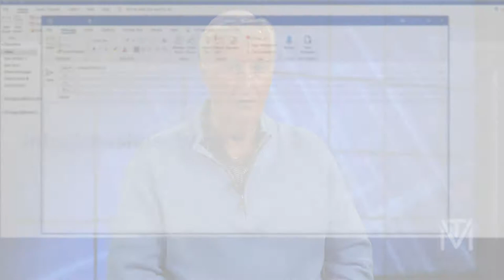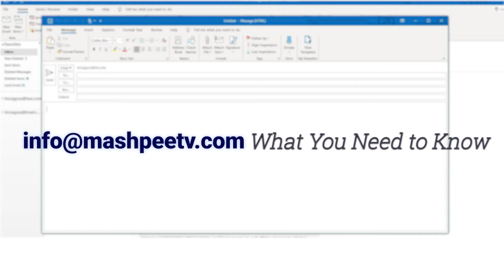What You Need to Know with Mike Richardson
Mike Richardson covers the hottest topics for Mashpee residents and brings answers to your questions with a series of guests.